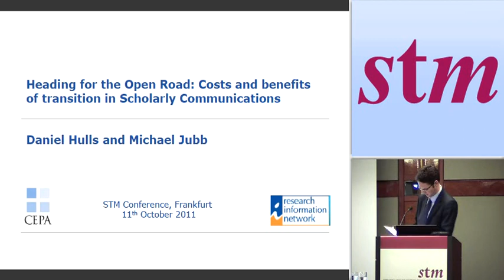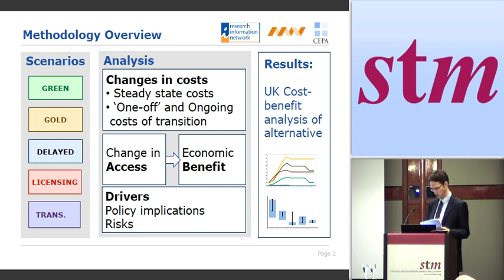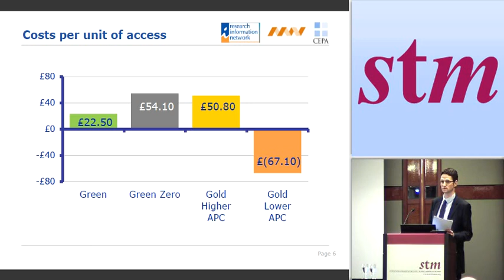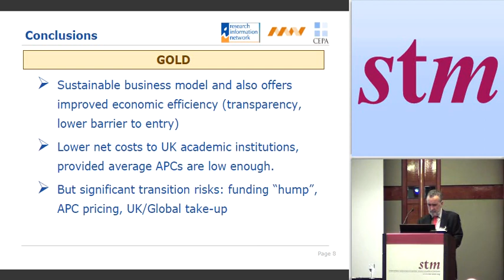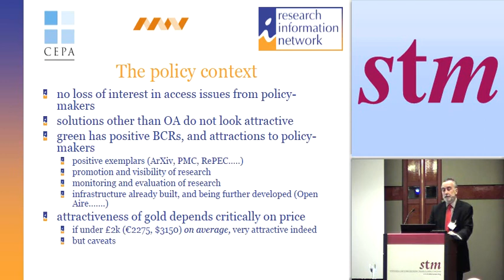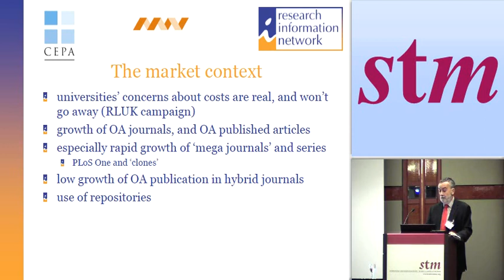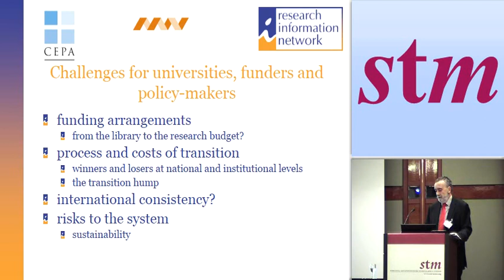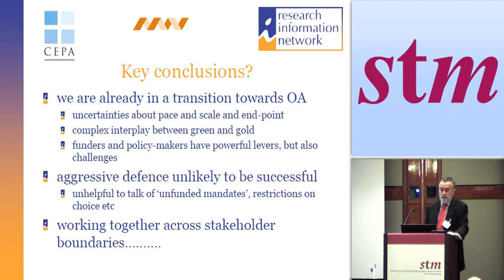Heading for the Open Road: Costs and benefits of transitions in scholarly communications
Daniel Hulls1, Michael Jubb2
1Director, Cambridge Economic Policy Associates, 2Director, Research Information Network